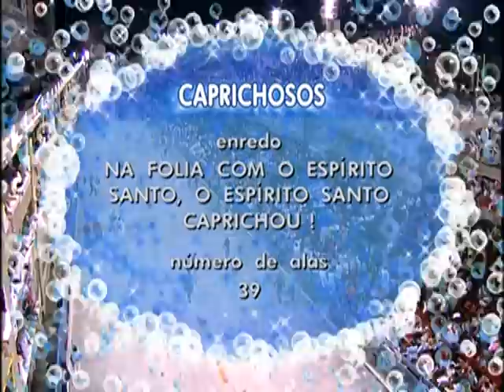Compacto Oficial Carnaval 2006 - Caprichosos de Pilares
Compacto do Desfile Oficial do Grupo Especial - Carnaval 2006

Caprichosos de Pilares
Na Folia Com o Espírito Santo: O Espírito Santo Caprichou